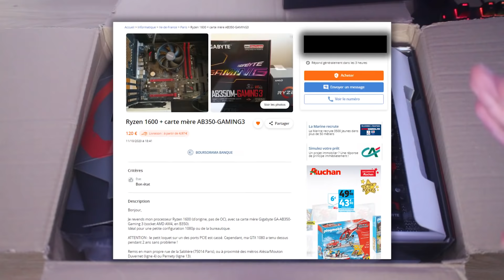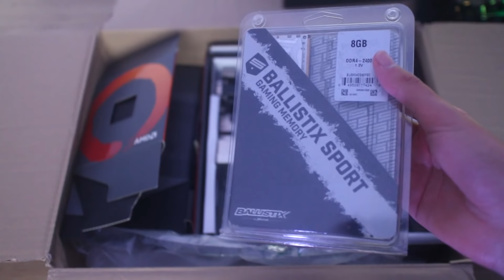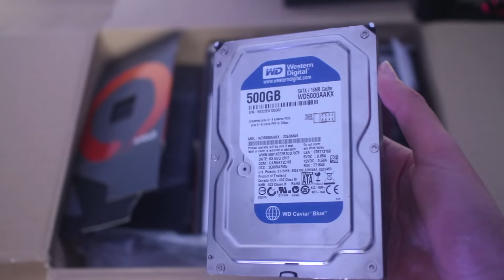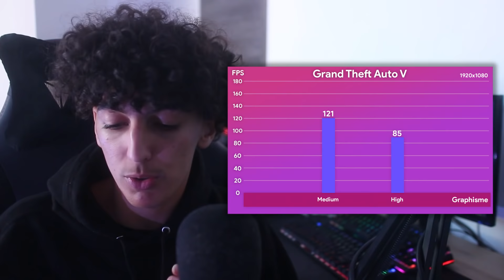Un PC Gaming & Streaming à 200€ (Fortnite, GTAV, R6S, CSGO)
👍 LIKE et COMMENTE si la vidéo t'a plu !

Alors comme ça on est obligé d'investir beaucoup pour une configuration PC ? Avec la magie de l'occasion (s/o leboncoin), se faire une config gamer est plutôt réalisable avec seulement un budget de 200€. Vous serez capable de faire tourner un maximum de jeux en 1080p Haute qualité

➡ Composants PC à 200€ :
- AMD Ryzen 5 1600
- Carte mère Gigabyte AB350M Gaming 3
- 8 Go DDR4 2400MHz CL16 Ballistix Sport Blanc
- Carte graphique Sapphire Radeon R9 290 2 Go (édition blower)
- SSD 2.5" Crucial M4 64 Go
- HDD Seagate Barracuda 500 Go 7200 tpm
- Boitier Kolink Aviator M
- Alimentation Seasonic M12II 520W Evo

Sommaire :
0:00 Intro
2:37 Présentation Composants PC
14:57 Benchmarks en jeu
20:48 Test Streaming 720p 60 FPS
22:33 Comment acheter un PC à 200€
24:29 Conclusion
25:12 Outro